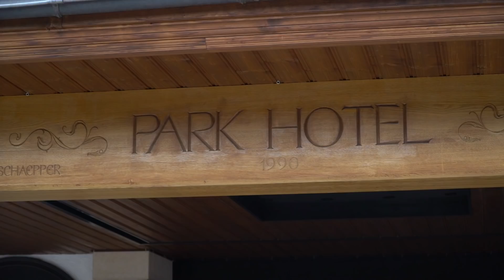Alizé Cornet enjoys horse-drawn carriage ride through Gstaad | Gstaad 2018